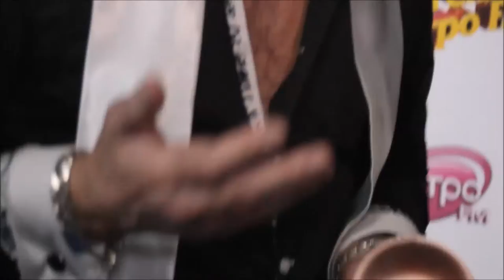Ретро Fm в Олимпийском